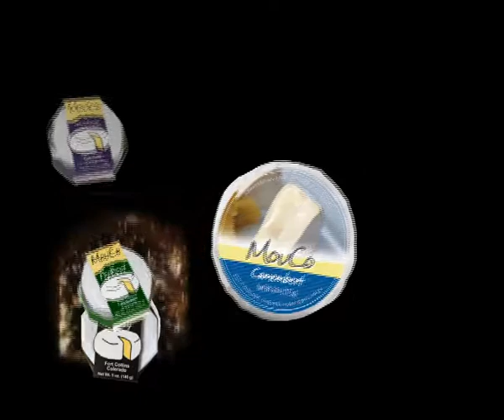MouCo Cheese Company Packaging Change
After 18 years we have new packaging for our cheese!